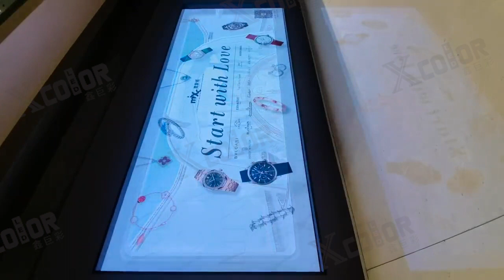Bloom your splendor, show my strength